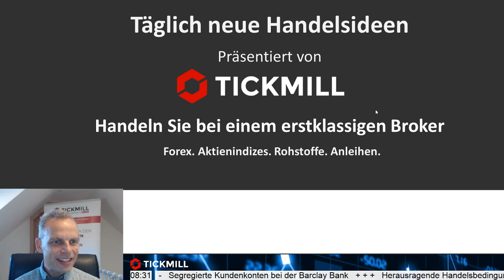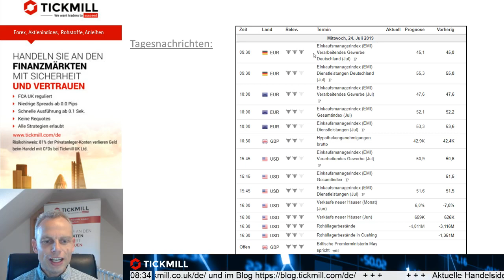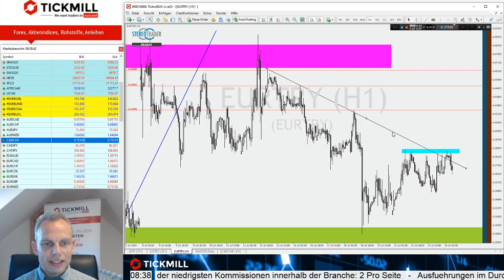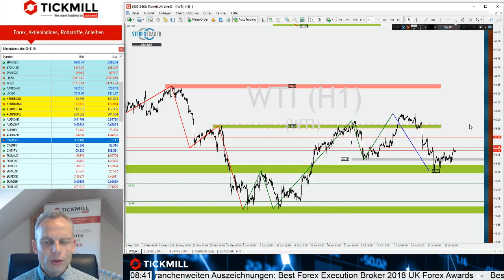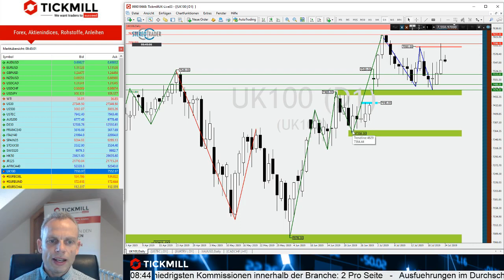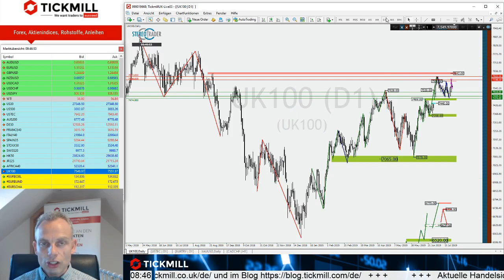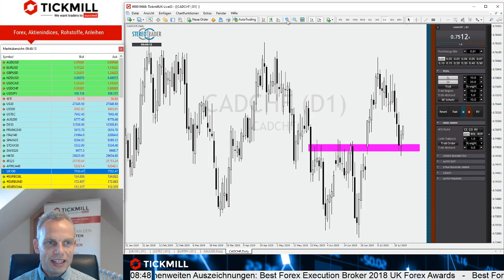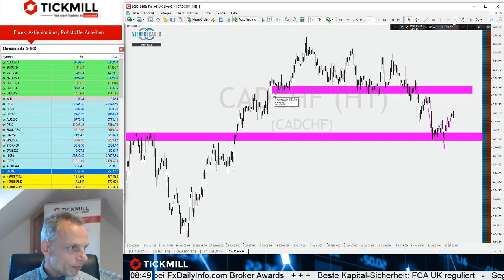WTI - Wie langen halten die Bullen noch durch?